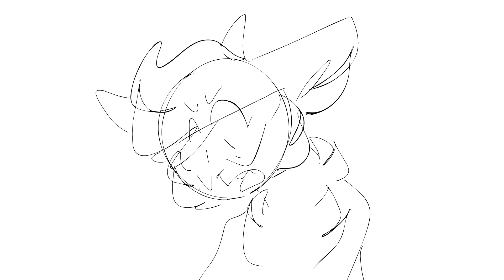5am interview (loud warning)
no context